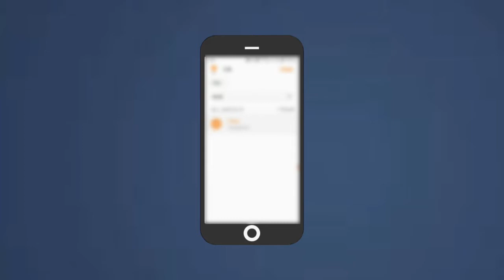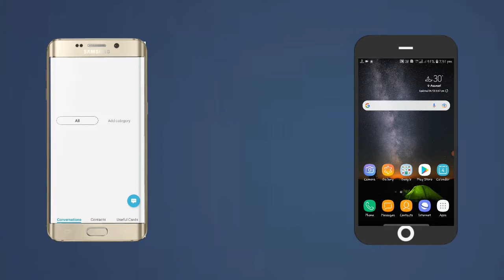What Is SOS || How To Activate SOS On ANDROID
Is video par mai ap saviko SOS service ka bare mai bataya hai. Ki asal mai yeh SOS service kiya hota hai or kaise ap iska istamal kar shakte hai.
kaise apko SOS service ko apne phone par active karna hai.